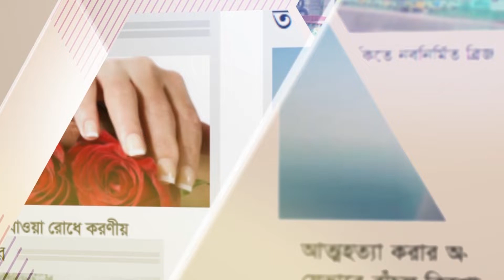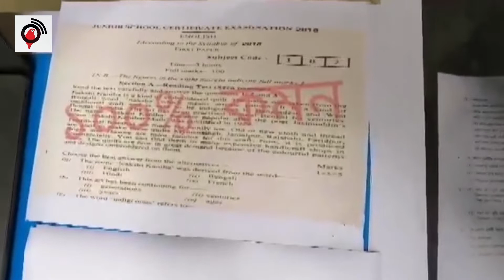১৫ হাজারেই ‘এ প্লাস’ || jagonews24.com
রাজধানীর মতিঝিল থেকে গ্রেফতার চারজন এসএসসি পরীক্ষার ভুয়া প্রশ্নপত্র তৈরি ও ফলাফল পরিবর্তনের ‘নিশ্চয়তা’ দিত। এমনকি মাত্র ১৫ থেকে ৩০ হাজার টাকায় শিক্ষার্থীদের ‘এ’ গ্রেড থেকে ‘এ-প্লাস’ এবং ‘বি’ গ্রেড থেকে ‘এ’ গ্রেডে ফলের নিশ্চয়তা দিত। শিক্ষার্থীদের কাছে এমন ভুয়া তথ্য দিয়ে তারা প্রতারণা করে আসছিল।